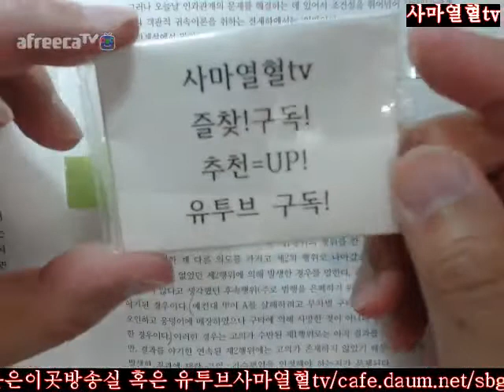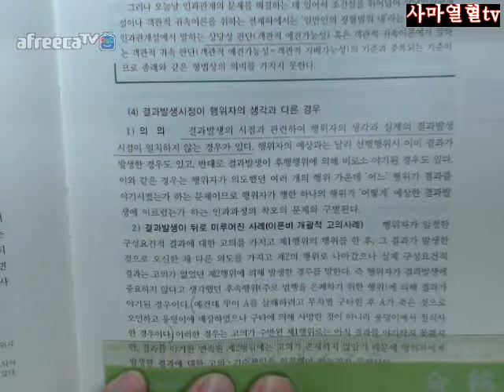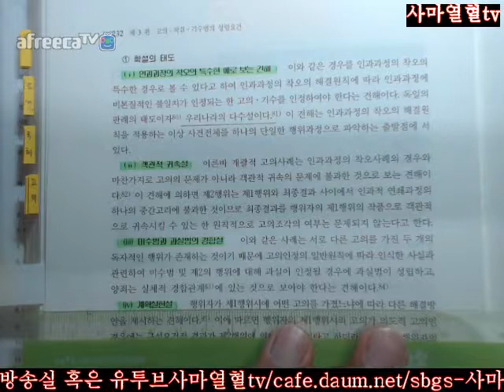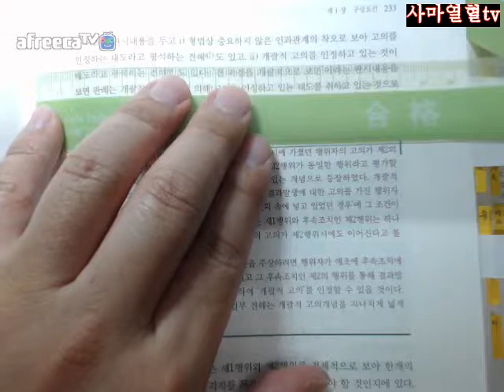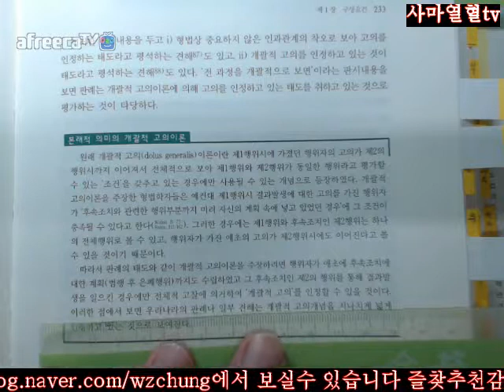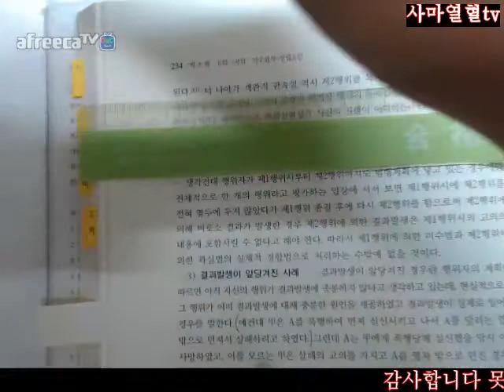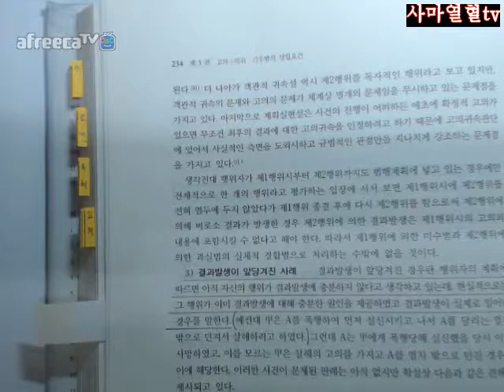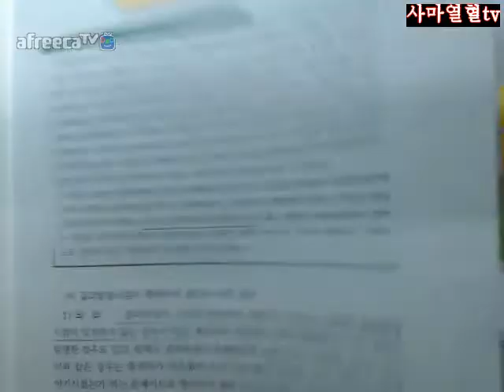231 235사마열혈TV201718김성돈저제5판형법총론2회독제2부제3편제1장제4절Ⅴ3고의의인정여부가문제되는구성요건적착오사례4결과발생시점이행위자의생각과다른경우231 235